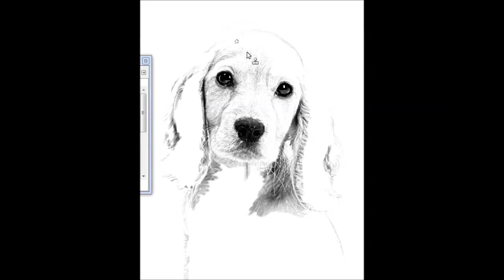how to draw a dog easy (spaniel puppy FAST timelapse - step by step process)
how to draw a dog spaniel puppy (FAST timelapse - easy step by step process)

How to draw a Dog easy for kids and beginners, slowly step by step.
how to draw a dog spaniel puppy

how to, draw, dog, face, easy, step by step, cartoon, realistic, mouth, nose, muzzle, ear, paw, puppy, sitting, portrait, that looks real, tail, very easy,